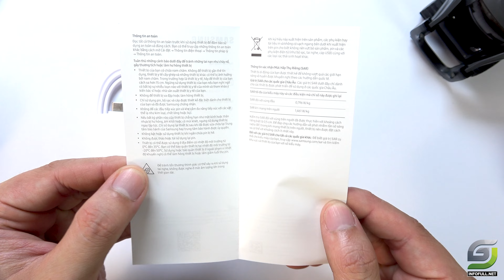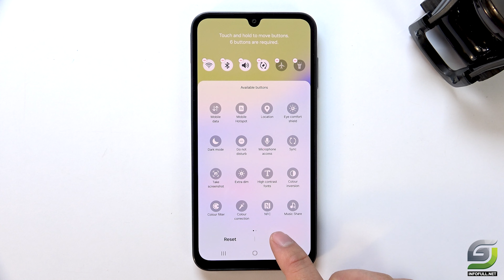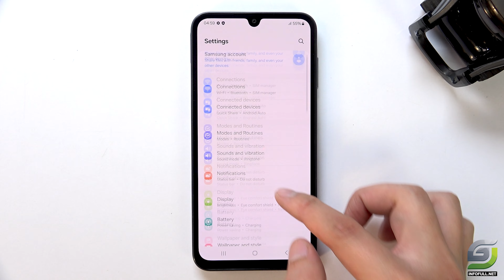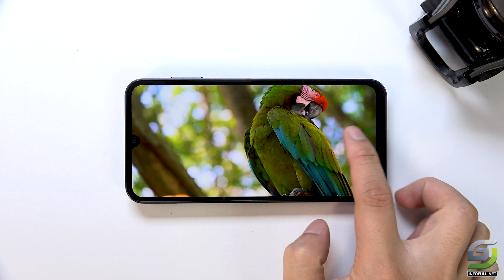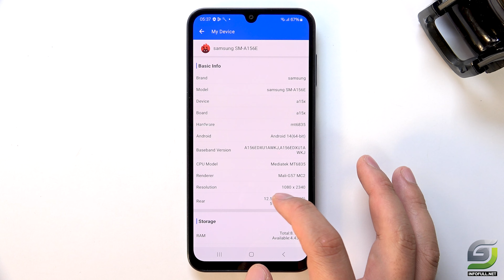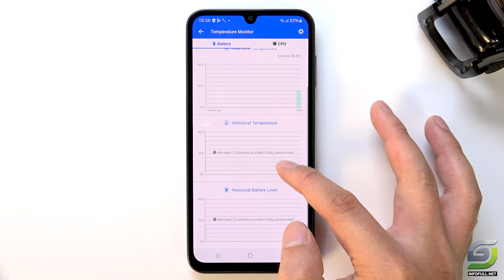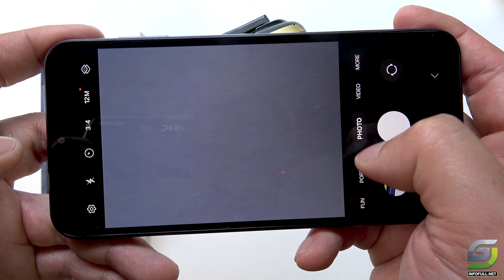Samsung Galaxy A15 5G Unboxing | Hands-On, Antutu, Design, Unbox, Camera Test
Samsung Galaxy A15 5G Spectification
Display: Super AMOLED 6.5" Full HD+
OS: Android 14
Main camera: 50 MP & 5 MP, 2 MP
Selfie camera: 13 MP
CPU: MediaTek Dimensity 6100+
GPU:  Mali-G57
RAM: 8 GB
Storage: 256 GB
Battery: 5000 mAh 25 W